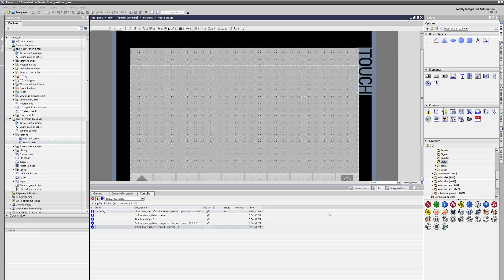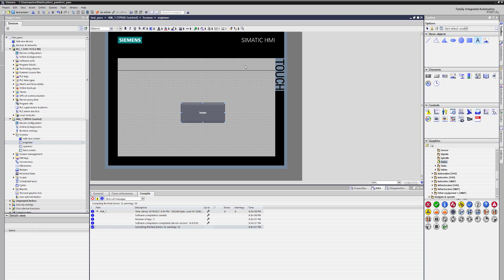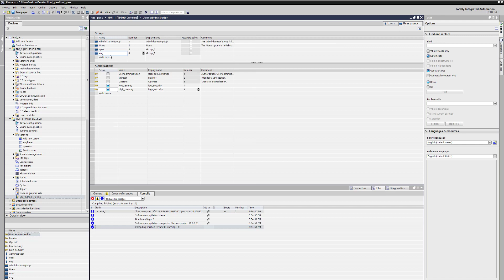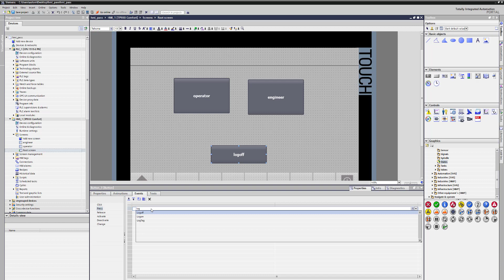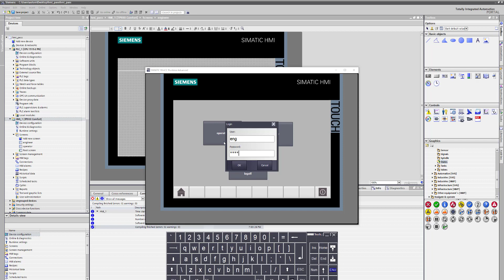PLC - Part 76 (TIA Portal HMI - User Administration)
Σε αυτό το επεισόδιο θα μάθουμε πως να δημιουργούμε κωδικούς για τις διάφορες προσβάσεις των χρηστών σε μια HMI οθόνη με χρήση του TIA Portal.